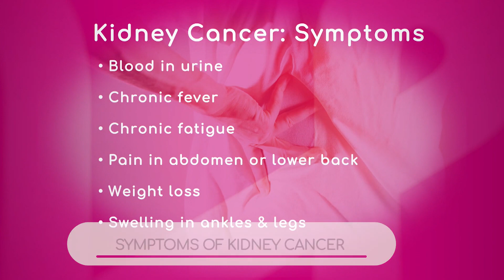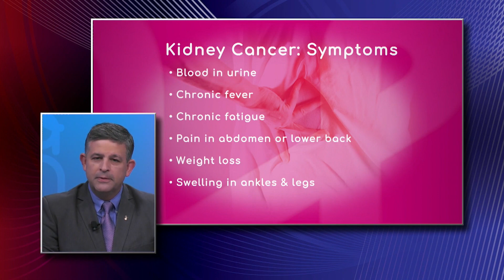Symptoms of Kidney Cancer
Blood in urine, chronic fever, chronic fatigue, pain in abdomen or lower back, weight loss, and swelling in ankles and legs are some of the symptoms of kidney cancer.

Dr. Constantino Pena, Interventional Radiologist with Miami Cardiac and Vascular Institute, says a lot of times the blood in the urine is not possible to be seen, and doctors have to identify it through a laboratory test. He explains others are nonspecific symptoms, and sometimes you may not have symptoms.